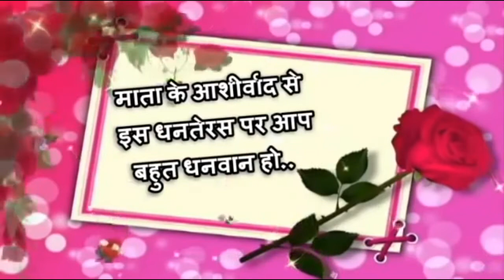Happy Dhanteras Status || Dhanteras WhatsApp Status || धनतेरस स्टेटस || Dhanteras 2020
Whatsapp latest status video, Whatsapp love status, Some whatsapp status, Status of the whatsapp, Latest,
Whatsapp video status, Whatsapp status, Whatsapp video,
Whatsapp status video, Diwali status download,
Diwali status full screen, Diwali status marathi,
Diwali status punjabi, Diwali status song, Diwali status video,
Diwali status new, Diwalistatuswhatsapp, Status, Diwali
Dhanteras greetings, Dhanteras whatsapp video status,
Happy diwali wishes, Diwali 2020 wishes, Diwali 2020 videos, Dhanteras 2020 wishes, Dhanteras 2020